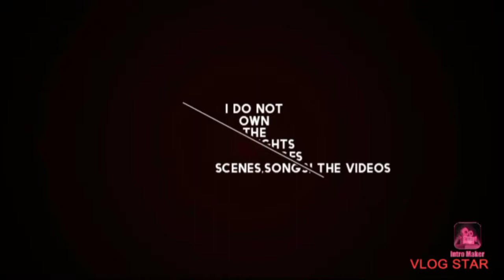rose Byrne as dorme in star wars episode 2 attack of the clones